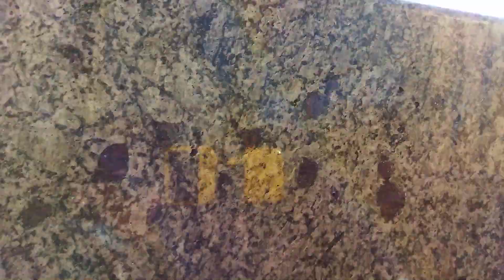Фонтан возле Киевского вокзала.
Каскадный фонтан возле Киевского вокзала..                      На поддержку развития  канала   карта Сбербанка    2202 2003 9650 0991 .   Заранее благодаря.